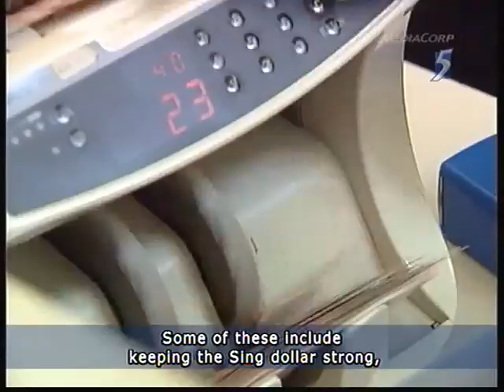Prime Minister Lee May Day speech - 01May2011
SINGAPORE : Singapore Prime Minister Lee Hsien Loong has addressed the issue that is topmost on the minds of many Singaporeans - the rising cost of living.

In a speech at the May Day Rally on Sunday, Prime Minister Lee said Singapore's best long-term response is to ensure workers have jobs and enjoy a steady increase in wages.

He added that the government has introduced short-term measures to help Singaporeans.

These include keeping the Singapore dollar strong, and targeting help to specific areas for groups who need it.

The government has also given a Grow & Share package to help Singaporeans meet higher costs.

Mr Lee said: "I know that despite the Grow & Share package, Singaporeans are still worried about the cost of living. The government is very conscious of this and we will continue to focus on this.

"And the ministers and I are personally very focused on this also, because we are very concerned that Singaporeans are worried and anxious and we want to be sure that whatever we can do, we will do. So we are tracking very carefully what is happening elsewhere that can impact our prices and we are finding ways to buffer ourselves and to manage our domestic costs."

Mr Lee also announced the setting up of an NTUC50 development fund.

It aims to raise S$50millon.

This fund will be used for two key initiatives - the 3G and 3F programmes. The 3G programme is to build a three generation membership base of 1 million, while the 3F programme is to develop future generation leaders in the labour movement.

Mr Lee said the government will match 3-to-1 what NTUC raises for the fund.

He said: "The government will help. So NTUC aims to raise S$50 million in total. The government will be (providing) 3 to 1 matching. So the NTUC only has to provide S$12.5 million. Three times that, we have S$37.5 million. We have S$50 million.

"Invest in the NTUC. Keep it young. Keep it strong. Keep it relevant and effective. That is an investment in our future. This is also a symbol of the government's full support of the union movement and for Singapore workers."

Meanwhile, in his speech in Malay at the May Day Rally, Prime Minister Lee noted that the Malay-Muslim community is benefiting from the country's success.

He said Malay workers are doing well and many have gone for upgrading. They have also taken up better-paying jobs.

Mr Lee said growing number of Malay students are going to the university.

Many are in the polytechnics and in the ITEs picking up strong technical skills.

Mr Lee believes they will be able to achieve better lives for themselves and help uplift the community and take Singapore to even greater heights.